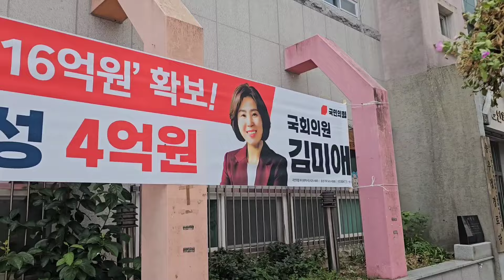꼴통할배 고소 5 인방 🔥 해운대구 의원